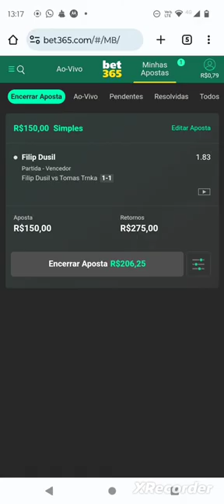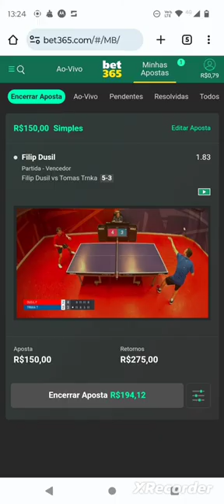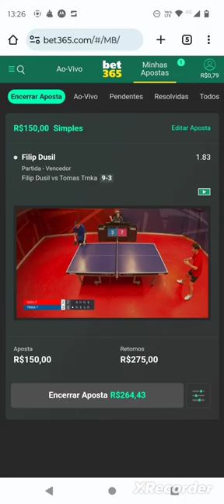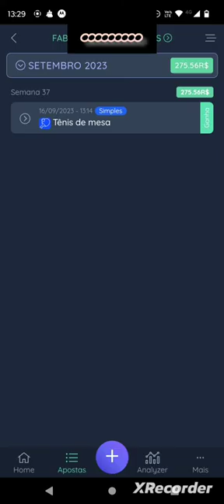Palpites de futebol hoje 100% garantido na